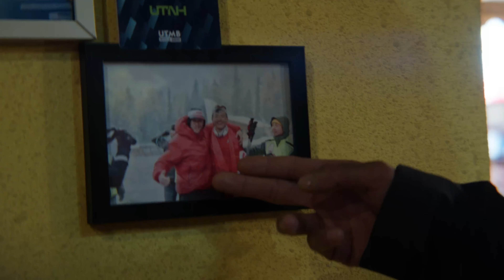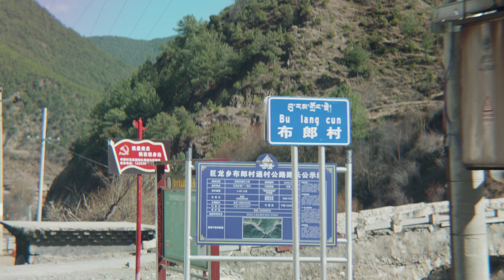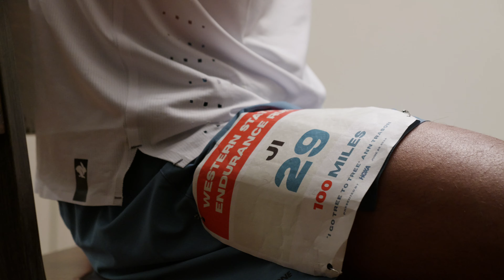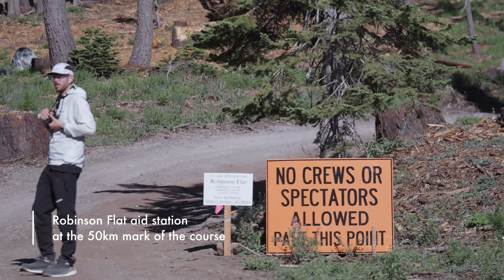Western States 100: Silang Duoji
Join Silang Duoji, a HOKA elite trail runner from Daocheng Yading, China, as he takes on the iconic Western States 100. Duoji, the 2019 Yading Skyrunning Festival champion, shares his journey, challenges, and achievements in both the Western States 100 and UTMB (Ultra-Trail du Mont-Blanc). From training in the rugged terrains of Daocheng to competing on the world stage alongside top athletes like Jim Walmsley, Silang’s dedication to ultrarunning is inspiring.